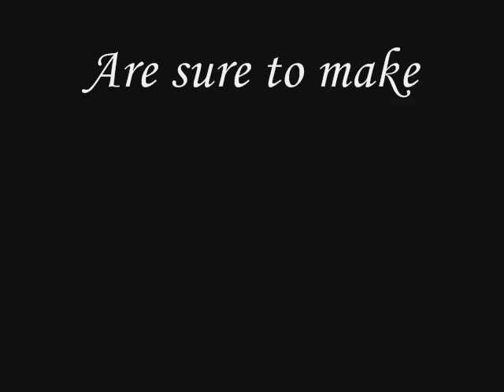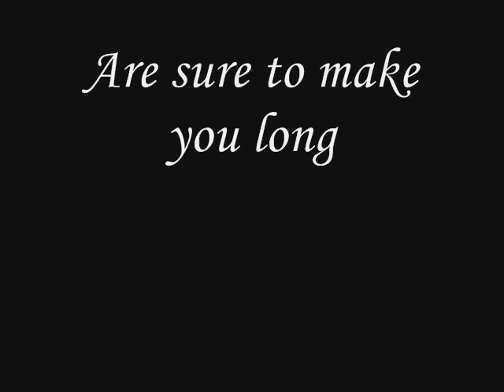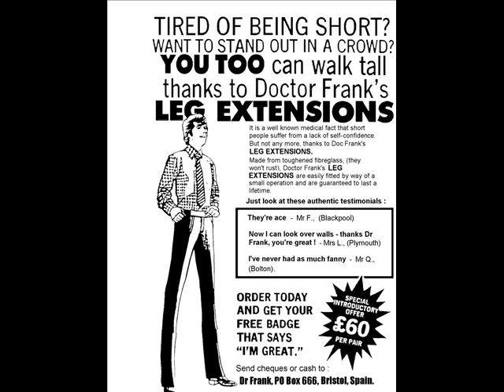Doc Savage, Dr Franks Leg Extentions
Band:
Doc Savage
Song:
Dr Franks Leg Extentions
Recorded at:
Grass Roots, Cardiff, Summer 1996 Paul Durrant
Video produced
17-09-09 by Lumpy Squid & Squidd Lobsta, Caerphilly